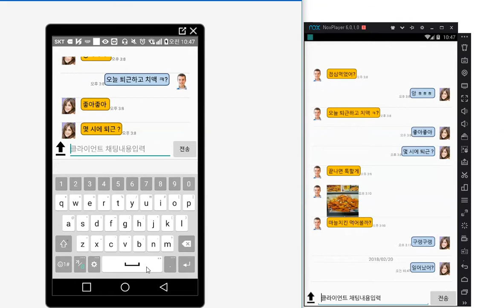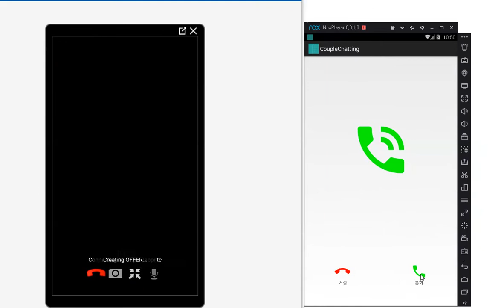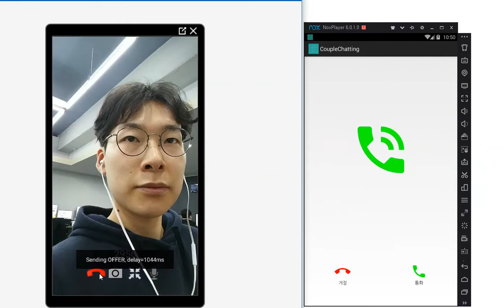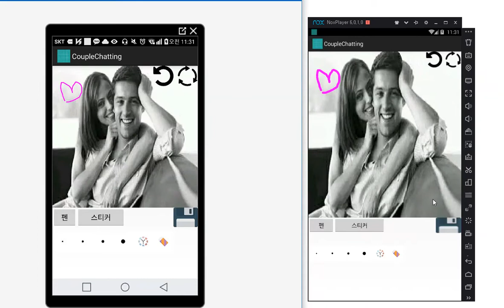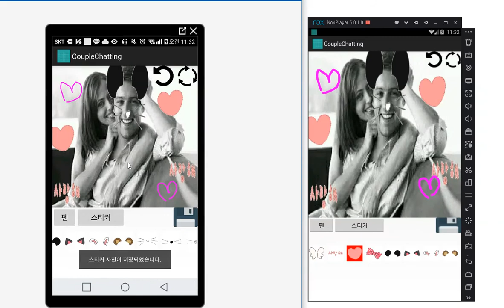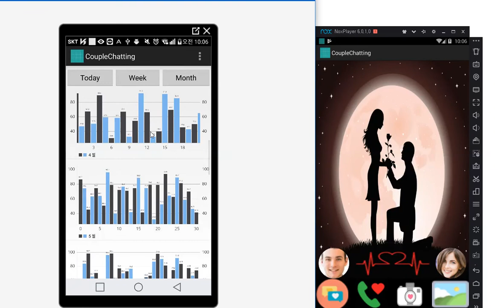Android / Netty / WebRTC / OpenCV / Redis / Realm / 학원 졸업 작품(팀노바) - 안성현 - Couple Chatting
연인끼리 서로 영상채팅 및 텍스트 메시지를 주고받는 안드로이드 어플리케이션

WebRTC를 이용한 영상채팅및 Netty를 이용한 TCP통신이 가능한 어플입니다. 그 외 적용하기 쉽지 않은 기술들을 사용하였고, 완성도 또한 높은 작품입니다.

사용 기술
Language : Java(Android),PHP
OS : Android,Linux(Ubuntu)
WebServer : Nginx
WebFramework : Netty
DataBase : Postgresql, Realm ,Redis
Protocol : HTTP, TCP/IP, WebRTC
Library : Retrofit2,JSON,Glide,OpenCV
API : Google Vision API